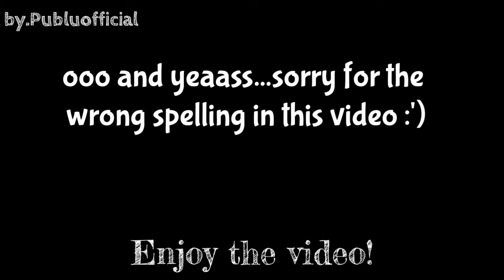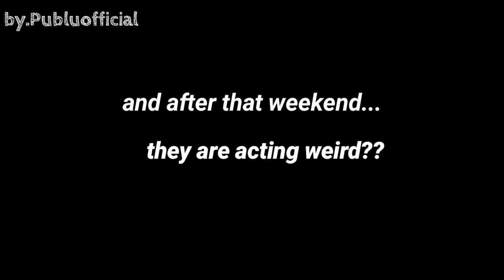House Of Memories|°Glmv°|°Its funneh and Krew°|°Part 4 of Tears of gold°|°Publu Official°